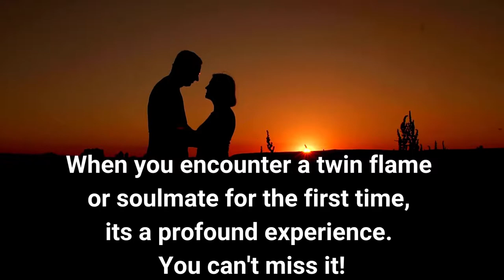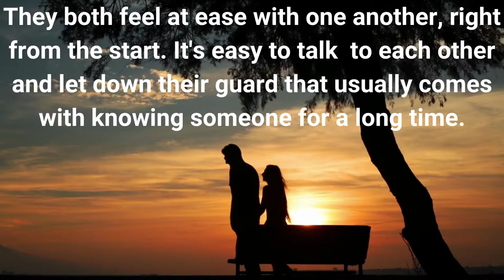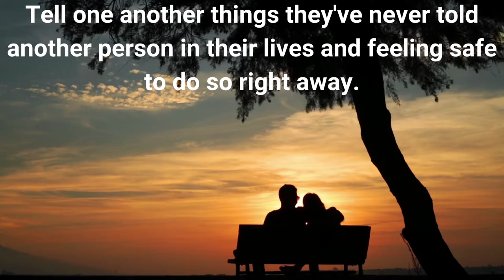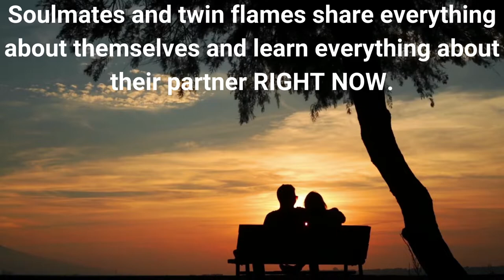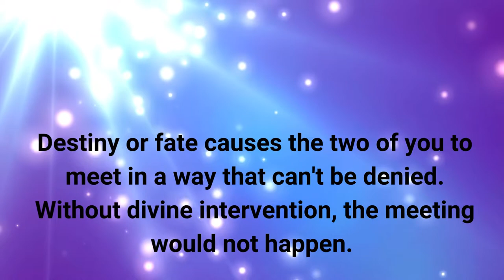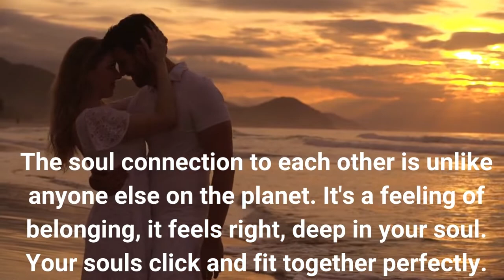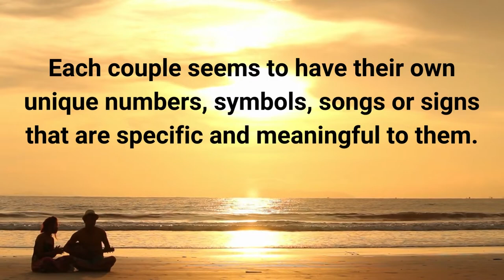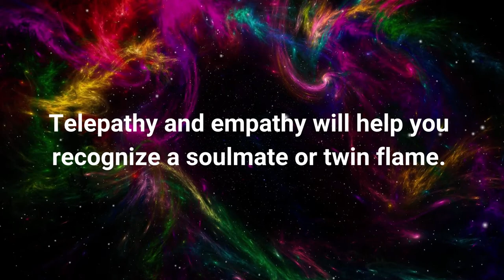How to Recognize a Twin Flame or Soulmate - Soulmates and Twin Flames Have Soul Recognition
Many people ask us how to recognize a twin flame or soulmate. Encountering a soulmate or twin flame is such a profound experience  you couldn't miss it. Its a feeling, or a knowing, a flash of recognition that hits your soul, and theirs. Here are some of the best ways to recognize a twin flame or soulmate.

⭐️MUSIC LICENSE

!Soulmates%2C%20Twin%20Flames%20and%20Current%20Events%20

License ID: p2e9zVKl9ym